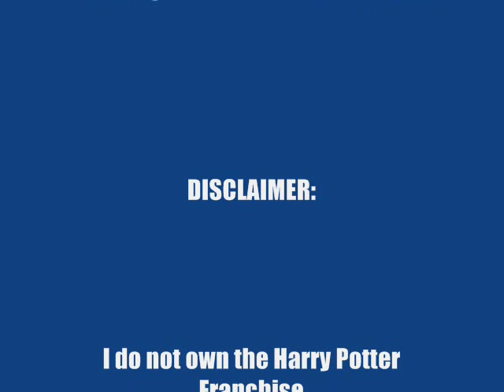Harry Potter - My Last Breath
Hello everyone ^.^ This would be my very first feeble attempt to create a decent tribute to Harry Potter. It'z probably not that great, but i worked hard on it lol. It'z mostly about Harry and Hermione, with little snippets of Ron in there. Hope you guyz like it!

Special Thankz to my friend Hung!